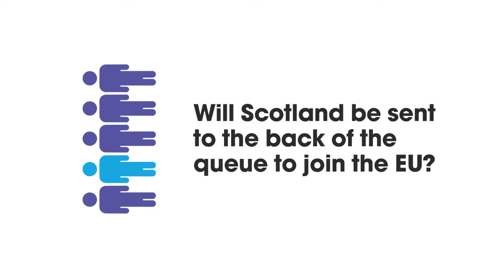Will Scotland be sent to the back of the queue to join the EU?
Opponents of Scotland becoming independent and rejoining the EU have often claimed that we would find ourselves at the back of the queue to rejoin - but is that true?

Stephen Paton debunks another anti-indy claim.